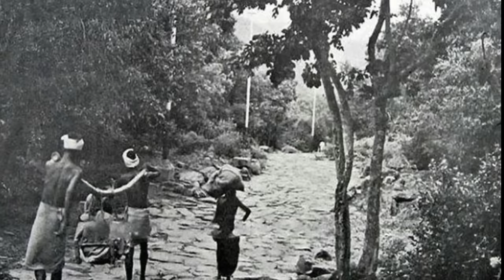ತಿರುಪತಿ ಗರ್ಭಗುಡಿಯಲ್ಲಿ ನಿಗೂಢ ಪುನುಗು ಬೆಕ್ಕು ಪ್ರತ್ಯಕ್ಷ | Tirupati | Tirumal | Online | Tour | Mystery